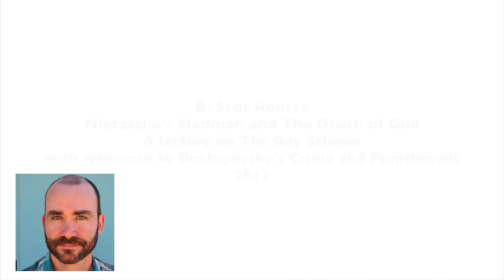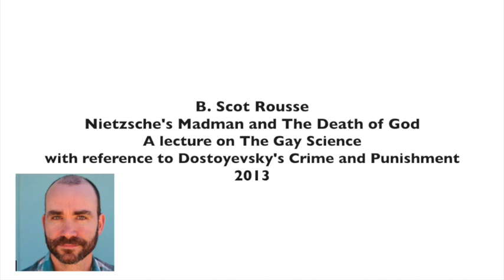Nietzsche's Madman and the Death of God - B. Scot Rousse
Nietzsche's Madman and the Death of God, with reference to Dostoyevsky's Crime and Punishment.
A lecture by B. Scot Rousse

About me: I am Director of Research at Pluralistic Networks, a professional development company based in Oakland, California dedicated to helping organizations and individuals cultivate skills and sensibilities for living and navigating together in an uncertain and pluralistic world. I am also a visiting scholar in the Department of Philosophy at the University of California, Berkeley.